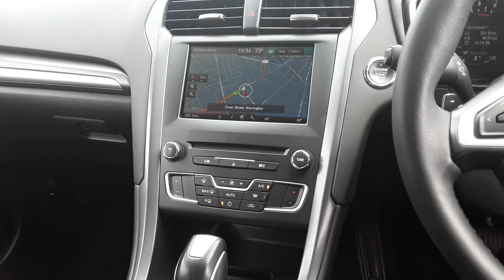WR16BXX FORD MONDEO